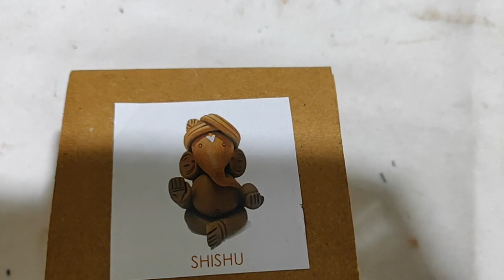Japanese in India - Ganpati Store in Mumbai मैं गणपति की दुकान गया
Kohei (Japanese Violinist living in Mumbai)